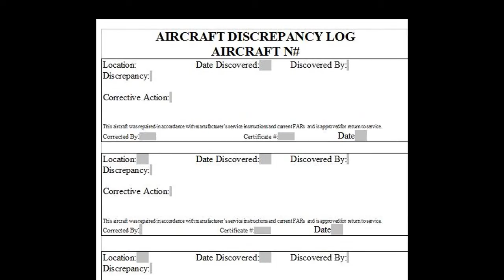TC FREEMAN's WingsOfun.com Pilot Safety Minute #43: Aircraft Discrepancies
TC FREEMAN'S Pilot Safety Minute (PSM) video is a weekly video series centering on aviation safety. Our 43rd video is about issues that arise with airworthiness related to aircraft discrepancies. Sign up for the FREE weekly blog at WingsOfun.com.